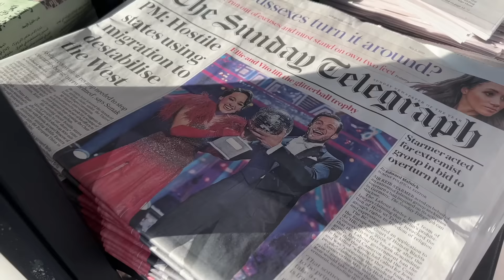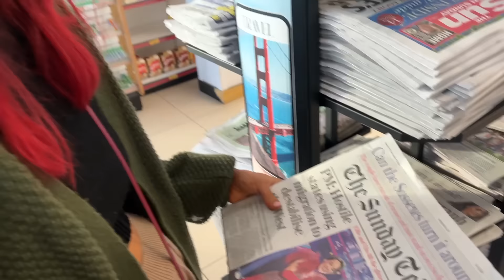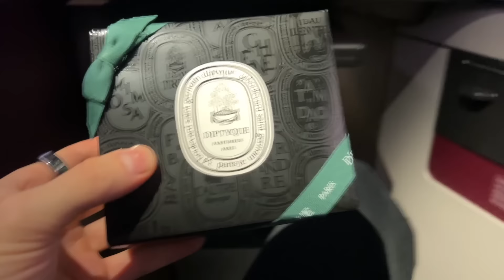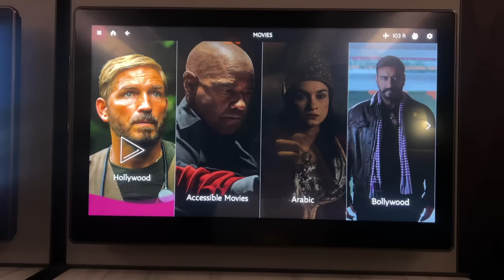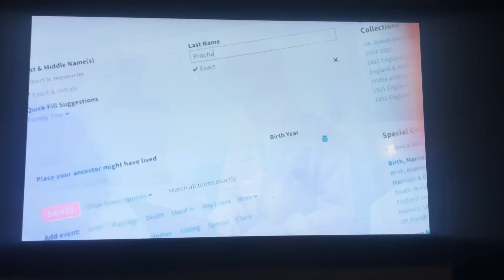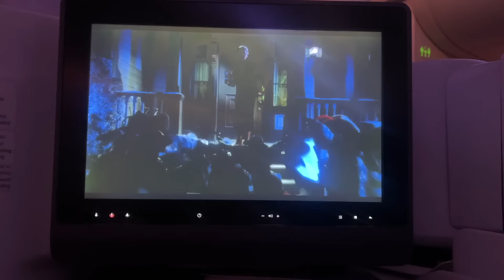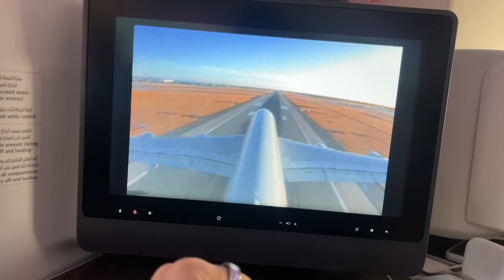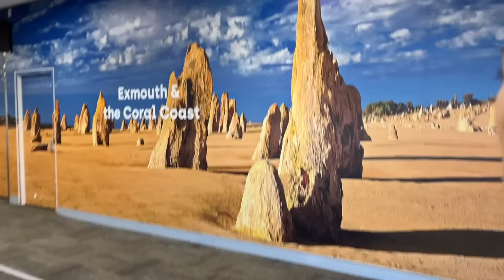Flying To Australia For Christmas | Vlogmas Day 17 & 18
►DAY 17 & 18 -  Join Dianne & I as we travel to Australia for christmas!  A lot has tried to stop the vlogs in the last 48 hours but I'm still going! day 17 and 18 were travel days and most of that time was spent on a plane so I decided to put both days together in one bigget vlog so it get's me back on track.